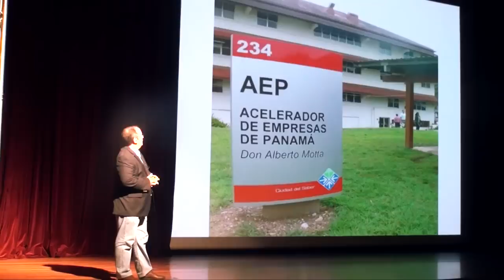Pecha Kucha Night Panamá #7 en Ciudad del Saber - Vida Digital / Alex Neuman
Visitamos Pecka Kucha Night #7 en el Ateneo de la Ciudad del Saber y conversamos con Manuel Lorenzo, del Acelerador de Empresas, quien nos comentó sobre los retos a la hora de presentar como emprendedor ante inversionistas.